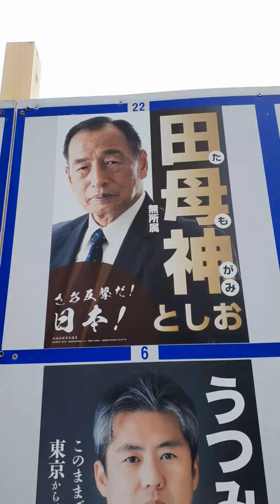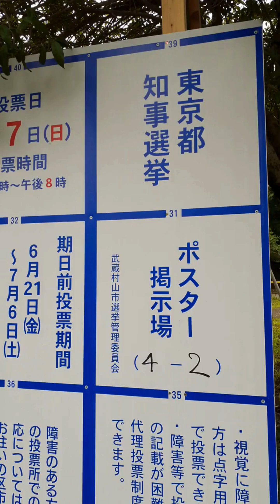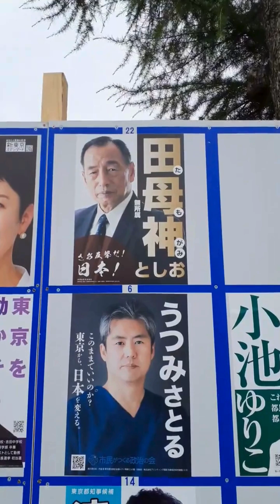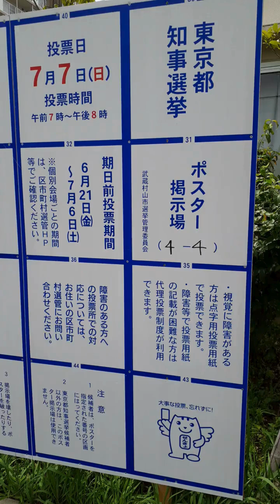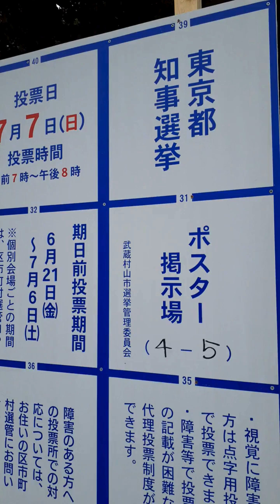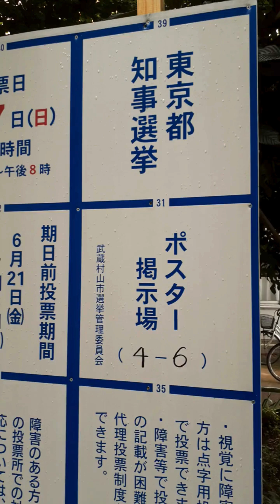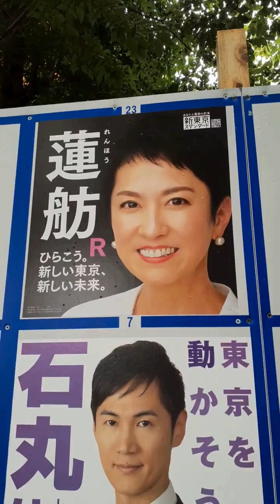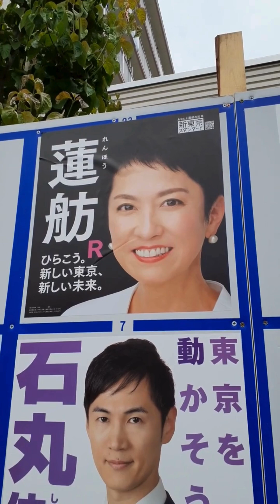２０２４年 都知事選挙 ポスター掲示場 第４投票区 武蔵村山市